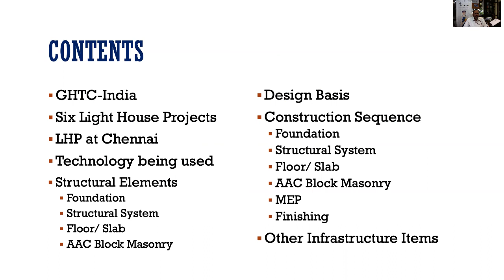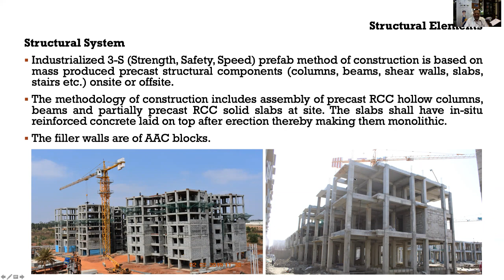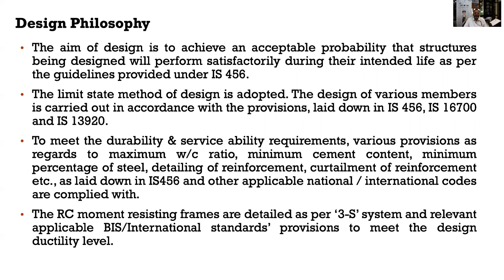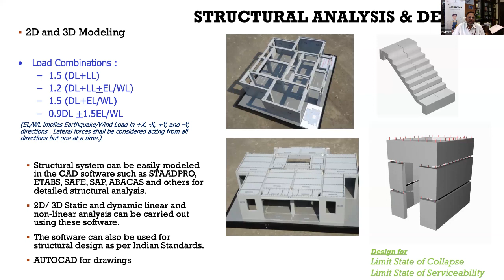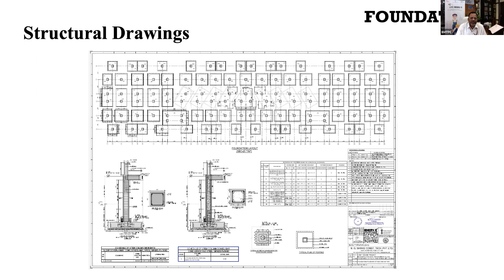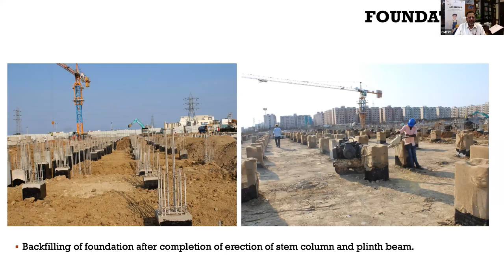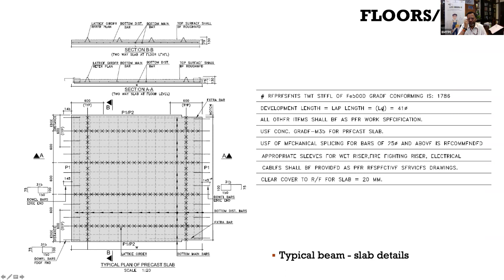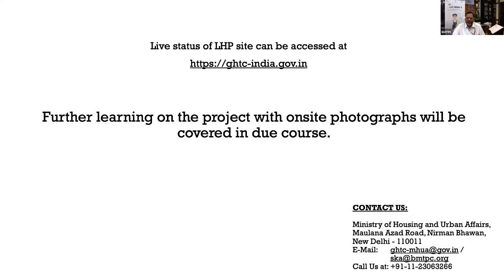Chennai LHP Video Lecture